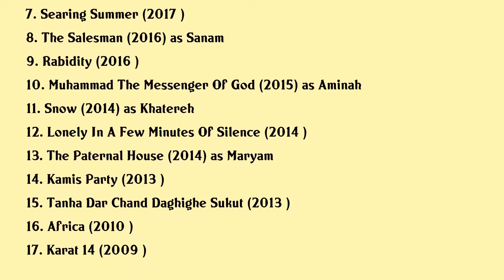Mina Sadati Movies list Mina Sadati| Filmography of Mina Sadati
Mina Sadati Full Movies List Filmography of Mina Sadati

Latest movies of Mina Sadati are:

1. Walnut Tree
2. Cypress Under Water
3. Va Migozarim
4. Feast Of Sorrow
5. The Role
6. Khargiush
7. Searing Summer
8. The Salesman
9. Rabidity
10. Muhammad The Messenger Of God
11. Snow
12. Lonely In A Few Minutes Of Silence
13. The Paternal House
14. Kamis Party
15. Tanha Dar Chand Daghighe Sukut
16. Africa
17. Karat 14

Complete list of movies acted by Mina Sadati are in this video.

Please Comment down your favorite movie of Mina Sadati